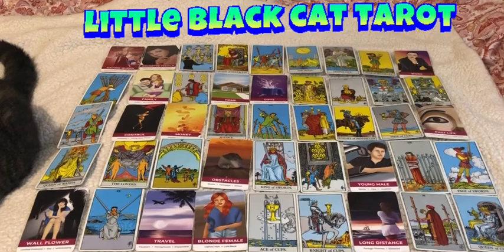tarot fortunetelling tarotcardsdaily tarotreader growth soulmate twinflame lover lovetarot